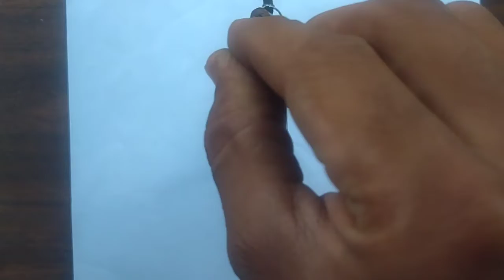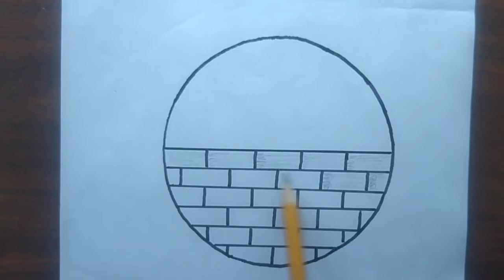Drawing in a circle drawings of a panda, simple drawing in a circle light landscape in a circle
Drawing pan